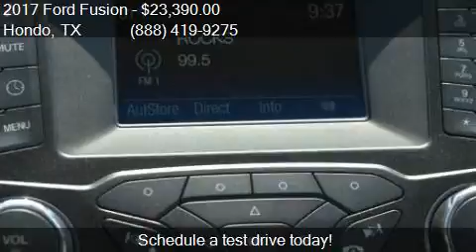2017 Ford Fusion S 4dr Sedan for sale in Hondo, TX 78861 at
This 2017 Ford Fusion S 4dr Sedan is for sale in Hondo, TX 78861 at Cecil Atkission Ford.

Engine: 2.5L I4
Transmission: Automatic 6-Speed
Color: Dk. Red
Mileage: 9
Contact Cecil Atkission Ford 109 19th Street Hondo, TX 78861 to test drive this 2017 Ford Fusion S 4dr Sedan today.